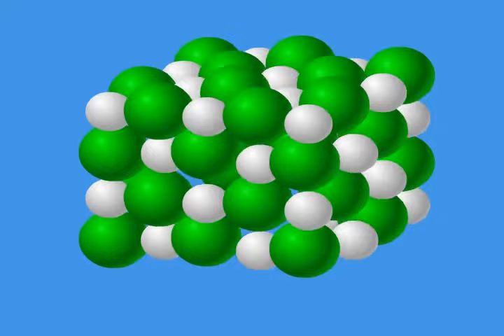Атомдар мен молекулалар туралы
Ұсақбөлшектер. Атомдар мен молекулалар.

ҰБТ, РФММ